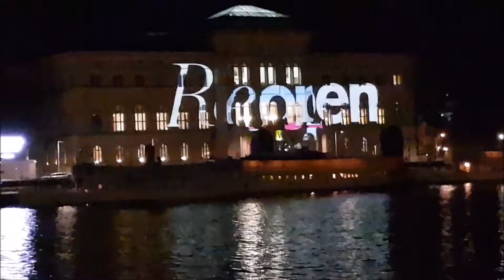Nationalmuseum, Stockholm - reopening 2018-10-13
Inlcuded short music extracts:
- Bytt-Lasses brudmarsch
- Gånglåt från Norrgimma
Both from the Nordanstigs spelmanslag-album 'Viller'